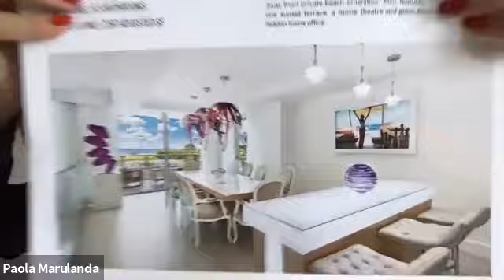Miami Real Estate Leaders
Haute Residence hosted a Magic City real estate webinar with three of Miami's top agents: Roberta Ingletto, Claudia Llanes, and Paola Marulanda.